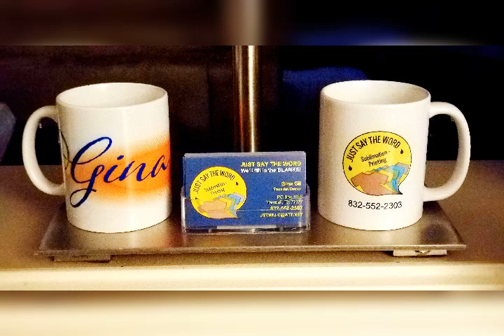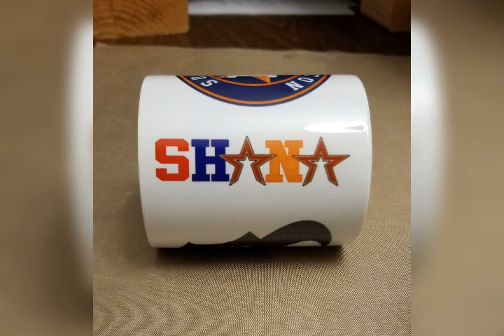Sublimation on Ceramic Mugs Compilation - Sawgrass SG800 Printer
Sneak peek of Sublimated Ceramic Mug's (sports; freebies for friends & family).

I hope you enjoyed this video! Until next time...

Sublimation Printers and Supplies:
Sawgrass Virtuoso SG400 Printer.Bundle Complete Set of Sublijet HD Inks - 110 Sheets Sublimation Paper SUBLIMAX Brand.
Sawgrass Virtuoso SG800 (Ricoh based) Complete Sublimation Printer Kit Ink set + 100 sh paper
Inks for SG400/800 (400 prints off 1 set)
Mug Paper 8.5 x 11 Sheets
Mug Paper 11x17 Sheets
Mug Paper 13x19 Sheets
Sublimation (36) Mugs 11oz
Sublimation Mugs 15oz
Sublimation Mousepads (10PK) (20PK)

Inkjet Transfer Paper:
3G Jet Opaque 8.5x11 25 pk
3G Jet Opaque 8.5x11 50 pk
3G Jet Opaqueb11 x 17 25Pk

Cameo Silhouette & Supplies:
Silhouette SILHOUETTE-CAMEO-3-4T Wireless Cutting Machine - AutoBlade - Dual Carriage - Studio Software
Cameo 4 Cutter
Cameo 4 Cutter Black
Cutting mats 12x12
Roll-feeder - White

Oracal 651:
Permanent Adhesive Backed Vinyl 12" x 12" 30 Assorted Colors
Permanent Adh Backed Vinyl Shts 40 shts

Recording:
TONOR PC Mic USB Computer Condenser Studio Mic Plug & Play with Tripod Stand & Pop Filter for iMac – PC - Laptop
Microphone Suspension Stand with 3/8" to 5/8" Screw Adapter Mic Clip Adjustable Boom Studio Scissor Arm Stand for Mic
Tripod Adjustable 50” Long
BOYA BY-M1 3.5mm Electret Condenser Mic w/ 1/4" adapter for Smartphones iPhone DSLR Cameras PC (collar)
Tripod Phone Mount Holder Screw On Adapter Rotatable - iPhone X XR Xs Max 8 7Plus Galaxy s10 s9 plus Note10

Misc:
3/PK Squeegees
Digital 50 lb Shipping Scale
VLR HTV Remover
A4 LED Light Box (for weeding/tracing)
Self-Healing Mat 18X24
Self-Healing Mat 24X36
Heat N Bond Ultra Hold Iron-On Adhesive Value Pk 5 YARDS
Heat N Bond Ultra Hold Iron-On Adhesive Value Pk 1 YARD
Swing Arm Multi-Joint Desk Lamp w/ Clamp
100 Count - 10” X 13” Self-Seal Clear Poly Bags for Pkg T-Shirts
Xacto Knife 3PK Safety Cap, Blue, American Made Light Duty
6 Pack Hat Stand 14 inch Black

Heat Press:
Digital Swing Away Cap Heat Press
Starter 5 in 1 Heat Press
Petite Press Portable Mini Iron
Cricut Easy Press Mini Heat Press HTV Vinyl Projects Raspberry
Starter Sublimation Mug Heat Press 11oz

Heat Press Supplies:
Heating element cleaner EZ OFF (Heat Press or Iron)
3/Pk Teflon Sheets 16x20
10/Pk Teflon Sheets 16x20
Digital Infrared Thermometer Laser Temperature Gun Non-Contact -50℃ ~ 400℃(-58℉~752℉)
2 Professional Heat Resistant Gloves
Heat Press Pillow Bundle. Includes 4 Pillows, 2 Teflon Sheets & 1 Roll of Tape - Fire-Resistant, Waterproof and Reusable

Tumbler Supplies:
Cricket Printable Vinyl
Brushes, Reusable
Foam Brushes – disposable
Alumilite Amazin Clear Cast Epoxy
200 Pcs Wood Popsicle Sticks 4.5 inch
Rotisserie Kit to build your own tumbler
Parchment Paper 300 sheets
Gloves Small
Gloves Medium
Gloves Large